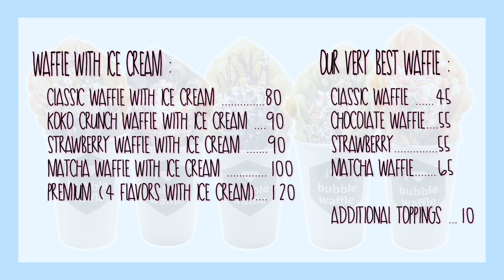Bubble Waffle Video Two 4K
ILuv Bubble Waffle - Central Luzon
Video Ad #2